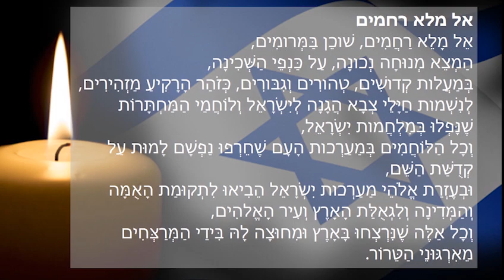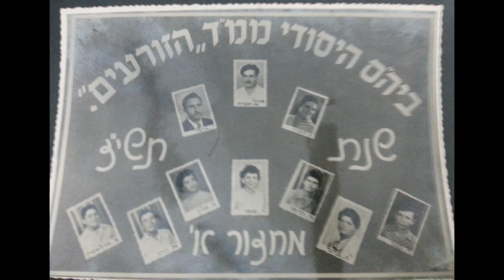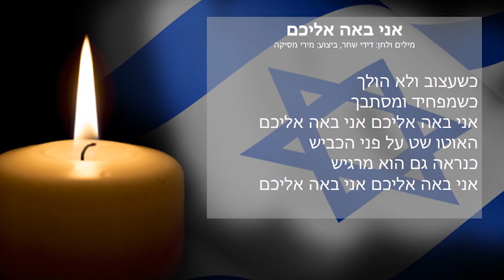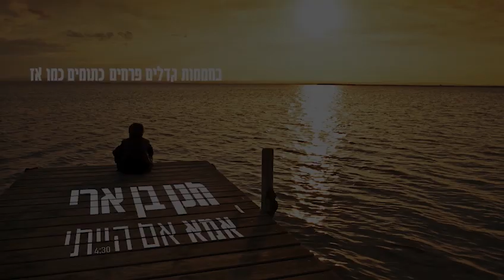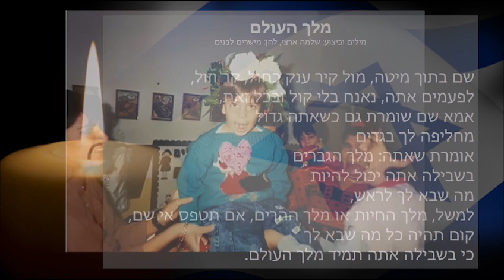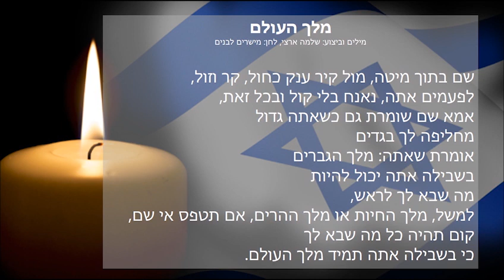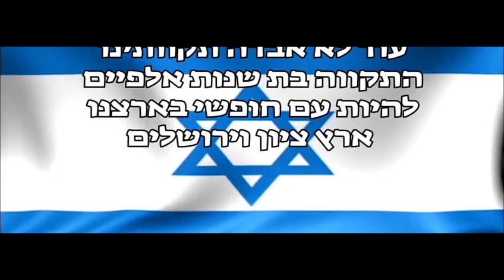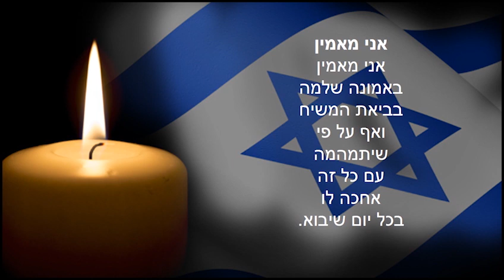טקס יום הזיכרון במושב הזורעים תש"ף